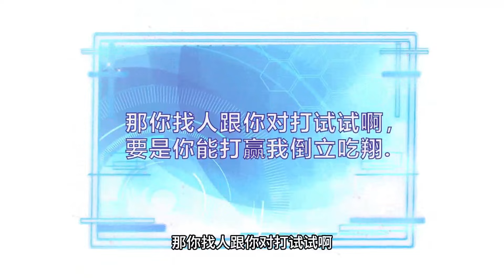【最新合集】《我什么时候无敌了》EP01-23：试试武艺！热血